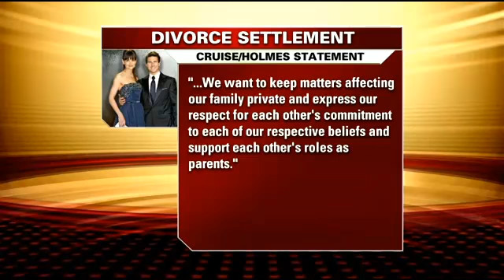Lubov Stark on Good Day New York & US Weekly's Jennifer Peros Tom Cruise/Katie Holmes Divorce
Lubov Stark on Good Day New York with US Weekly's Jennifer Peros to discuss Tom Cruise and Katie Holmes' very fast divorce settlement